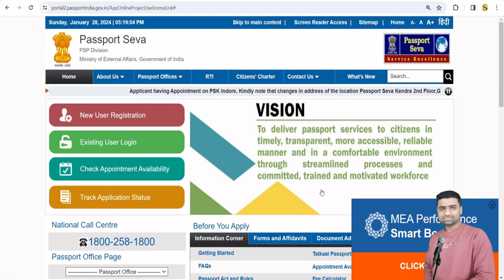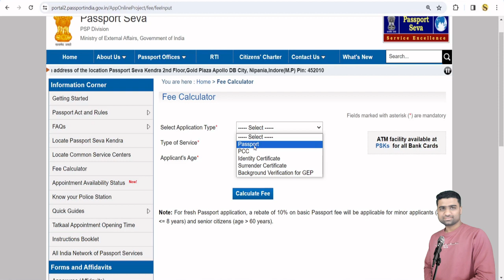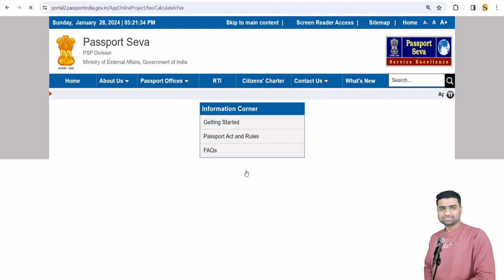passport fees in india | passport fees india 2024 | pcc fees in india | surrender certificate fees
| Indian Passport Fees Structure |

1) surrender certificate fee indian passport
2) how to apply for indian passport surrender certificate
3) identity certificate for passport india
4) pcc certificate fees for indian passport
5) tatkal passport fees 2024
6) tatkal passport fees for application
7) police clearance certificate fee in india
8) identity certificate fees for passport india
9) background verification fee for gep
10) normal passport fees 2024
11) normal passport vs tatkal passport fees
12 ) indian passport ki fees kitni hai
13) normal indian passport ki fees kitni hai
14) tatkal passport ki fees kitni hai
15) indian passport fee calculator online